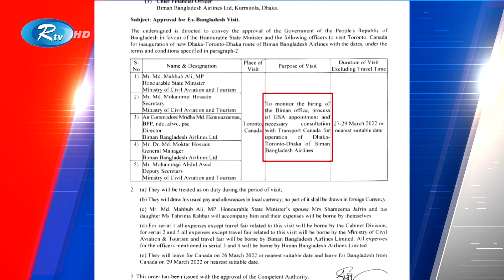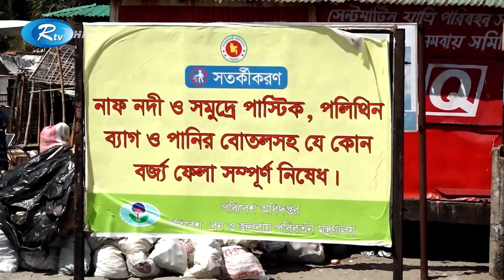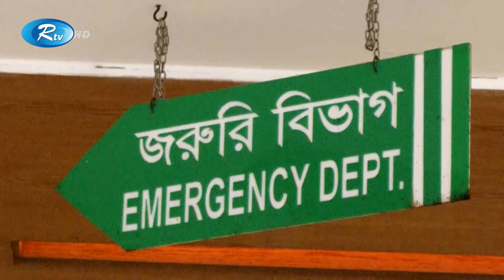Rtv Sokaler Songbad | সকালের সংবাদ | ২৩ মার্চ, ২০২২ | Rtv News